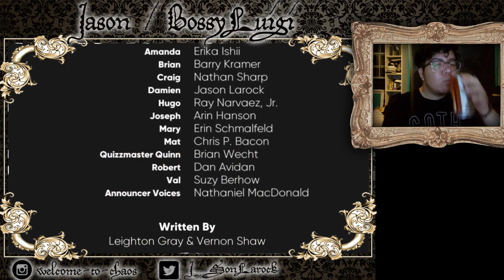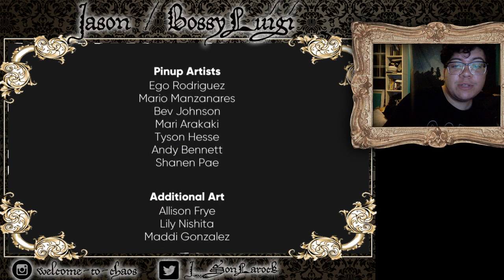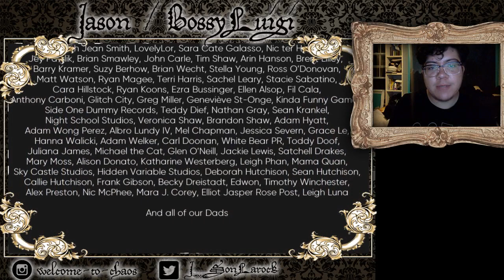The Goth Dad with Goth Dad Stream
To those of you who missed it, here's the full stream including some of the mistakes and accidents that went into actually getting started. We had a great time going through Damien's Route and hopefully we'll get to do this again in the future with all the other routes.

It was fantastic hanging out with everybody! Next time will be just as fun and I hope more people can make it! I'll make sure to have the game audio working as well as the chat box which glitched out of the stream. Once we fix things, we can have a bigger and better stream the next time!